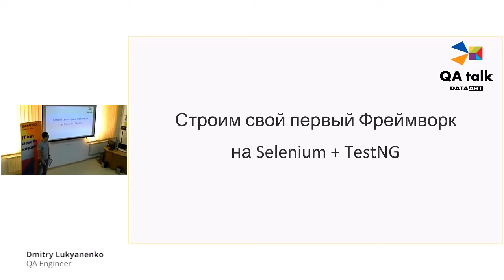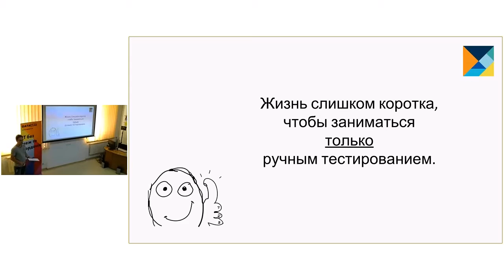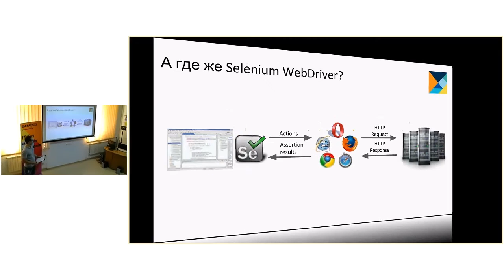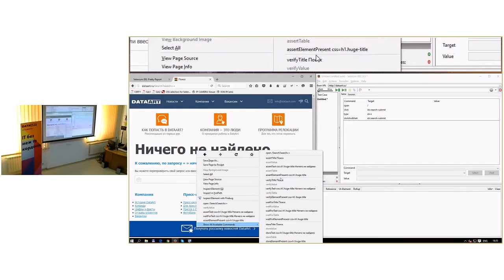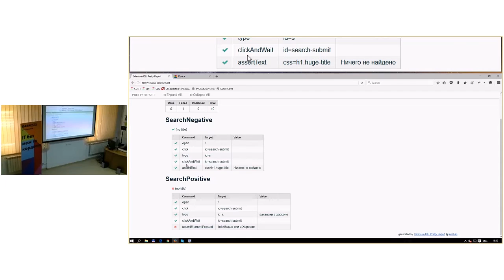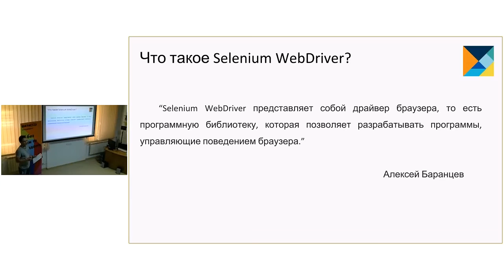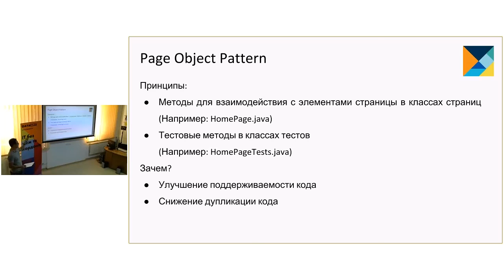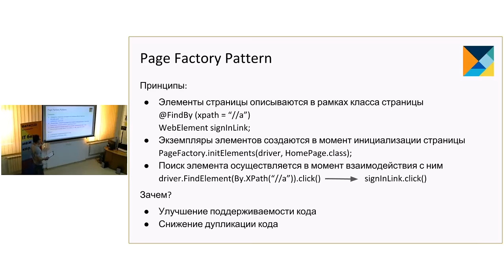Дмитрий Лукьяненко: Первый фреймворк на Selenium + TestNG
- Selenium IDE;
- Selenium WebDriver;
- Page Obgect Pattern;
- Page Factory Pattern;
- локаторы;
- как построить первый фреймворк и куда его можно дальше развивать.

Быстрый поиск:
0:00 Вступление
5:20 Что такое автоматизированное тестирование
11:57 Selenium IDE
14:00 Пример на практике
21:00 Когда использовать Selenium IDE?